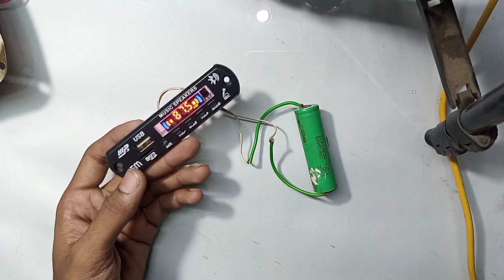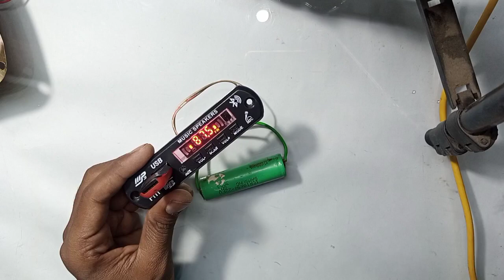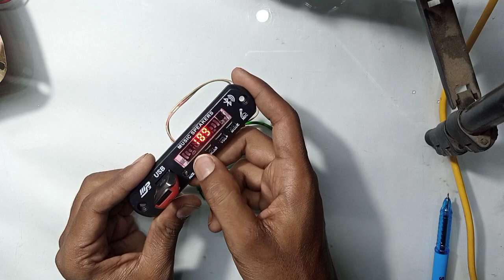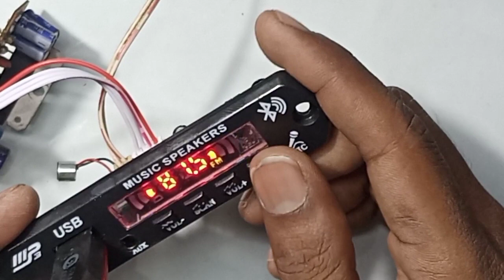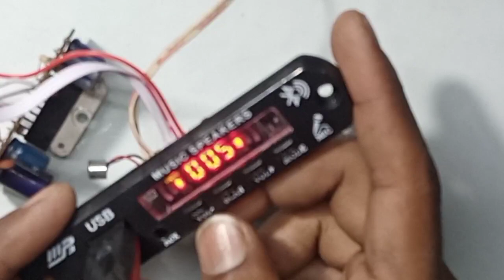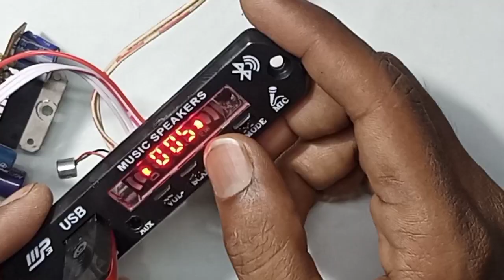How to use mic in bluetooth panel ! Bluetooth panel new feature ! Modified Bluetooth panel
💐Hi guys welcome all of you to my channel PG Indian Tech
Thanks🌺🌹

Friends, in this channel all of you will get to see videos like Technical Videos, Electrical, Mechanical, new invention video, Life Hacks, and Experimental etc.